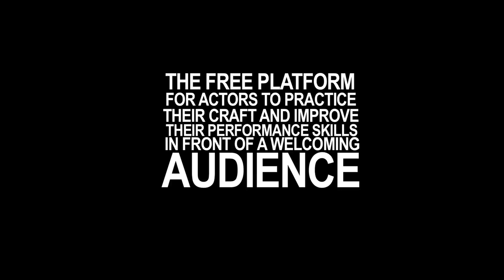MonologueSlam UK TRAILER Oct 2012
TriForce Present: MonologueSlam UK™: the FREE platform for actors to practice their craft and improve their performance skills in front of a welcoming audience and a panel of industry professionals in a position to move their careers forward.

The event has attracted some of the UK top Directors such as Nick Bagnall, Clint Dyer, Paulette Randall, Phillip Hedley, Gregory Thompson, Topher Campbell, as well as BBC Casting Directors, Sarah Hughes, Nicky Bligh and John Cannon leading to a number of big success stories, including the casting of MonologueSlam winners Ryan Calais Cameron in the Westbridge at the Royal Court and Chizzy Akudolu (Mo Effanga) in Holby City.